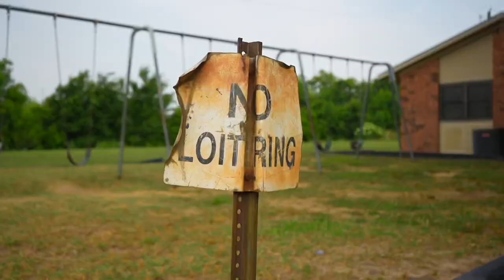Bow breaker-pu$hxx jay (shot by @GoldStFilmz-wy9xw )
Colfax la rapper pu$hxx jay

Shot by @GoldStFilmz-wy9xw